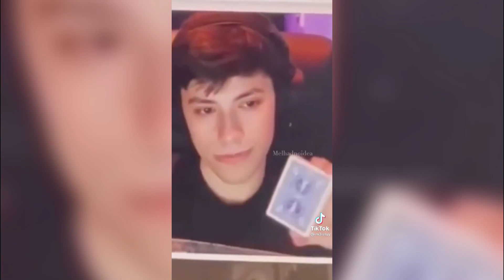Georgenotfound Tiktok Compilation #1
●───●───●───●───●───ꕥ